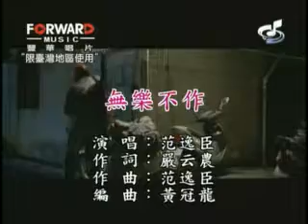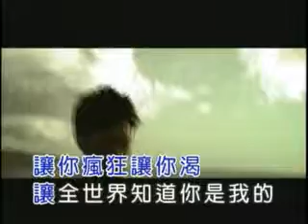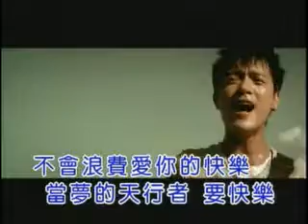KTV 范逸臣 無樂不作